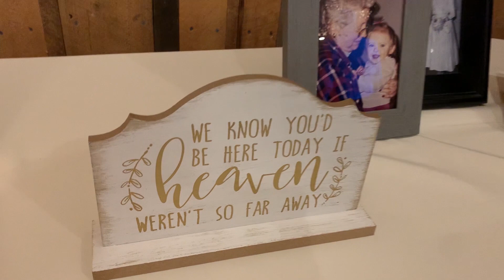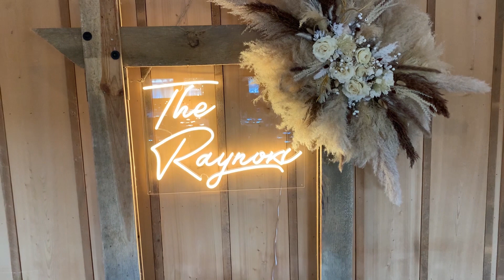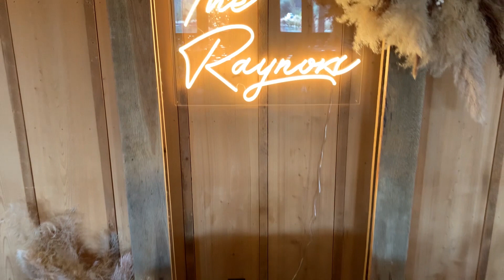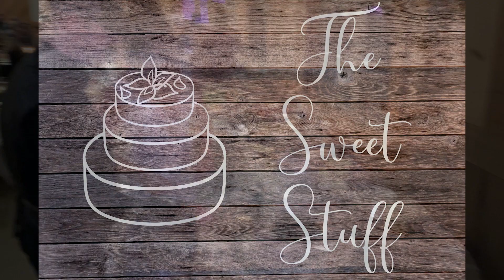TraceFinal 1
Most recent videography video